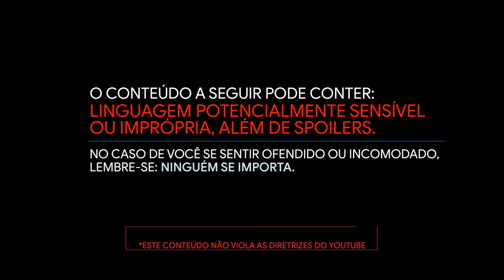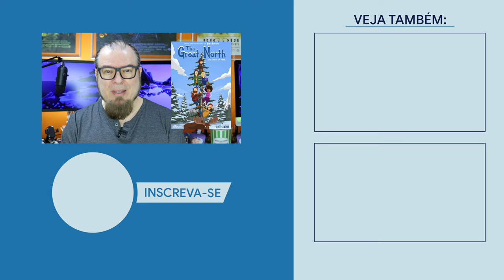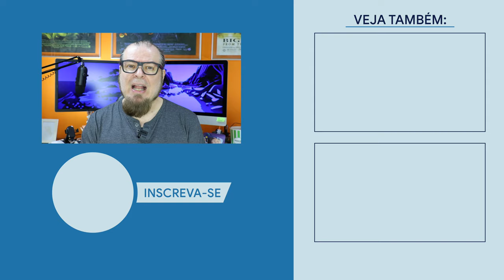THE GREAT NORTH // NOVA SÉRIE / Nerd Rabugento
Estreou THE GREAT NORTH, nova animação da Fox das mesmas roteiristas de Bob's Burger, sobre uma família que vive no Alaska. Será que vale a pena assistir THE GREAT NORTH?